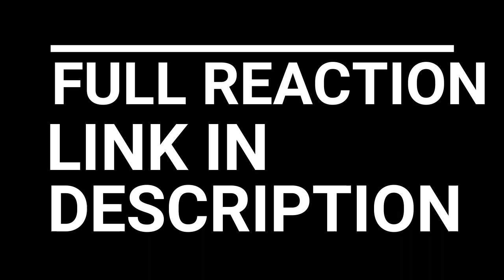VIKINGS SEASON 2 EPISODE 5 "ANSWERS IN BLOOD" REACTION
Lagertha is once again reunited with Ragnar and Bjorn make another choice.  Meanwhile, Athelstan finds it difficult to define his faith and Aslaug has to accept the consequences of her prophecies.